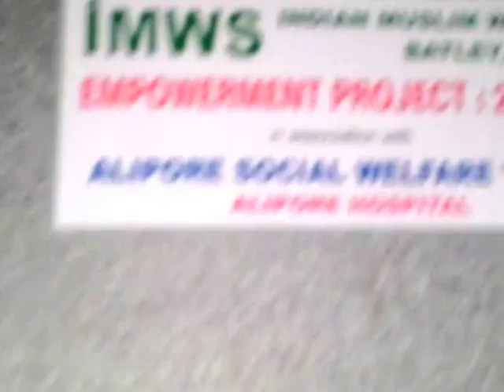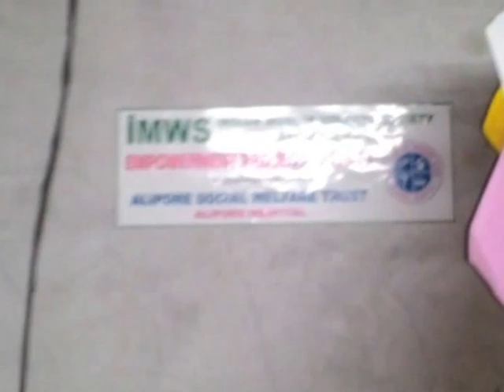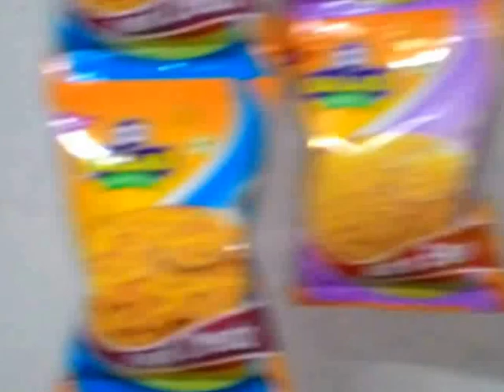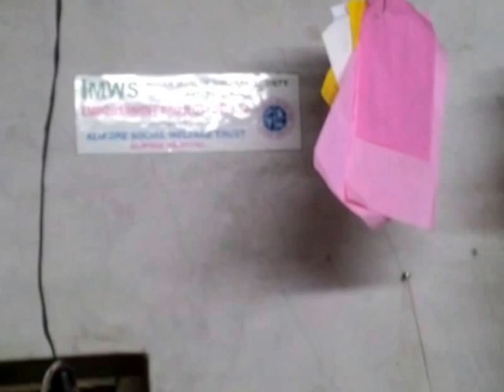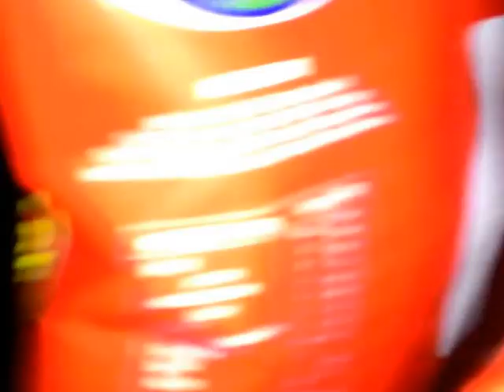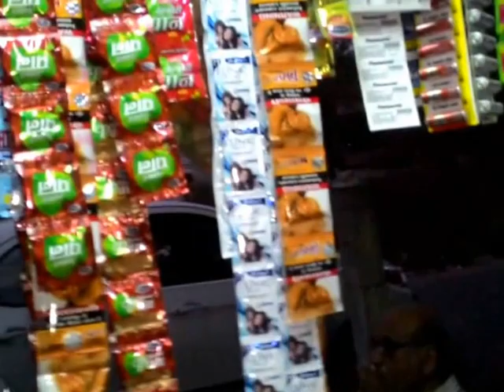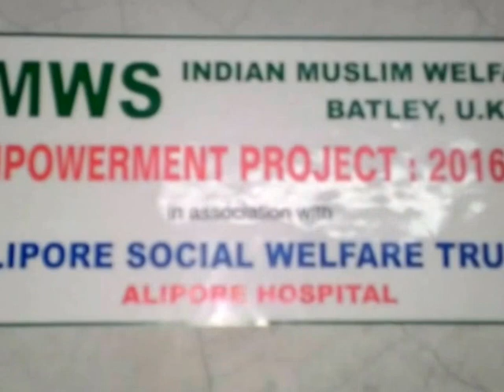BHORIA VILLAGE BENEFICIARY MR MUSEJI KHALIFA (SHOP KEEPER) IMWS-ASWT EMPOWERMENT PROJECTS 2016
BEFORE CONTRIBUTION & AFTER CONTRIBUTION VIDEO COMBINED SO THAT ONE CAN WITNESS HOW TOPPING UP OF THE STOCK CHANGES THE SHOP's OUTLOOK.

SITE SURVEY BY EXECUTIVE MEMBERS : IMWS-ASWT EMPOWERMENT PROJECT 2016-17

Distribution for EMPOWERMENT PROJECT started from.today on Thursday 2nd February 2017.

A shop in Bhoria Village owned by Mr. Museji Khalifa

Which when we surveyed with HAJI Ahmed bhai Gul Loonat, there was hardly had any stocks in this shop for sale and now thanks to all the donors this shop is now filled up with all the stocks needed.

OUR SINCERE THANKS TO BR ISMAIL BHAI DAJI AND BR IQBAL DHORIWALA FOR THEIR PRESENCE

This beneficiary was given his required stocks after proper scrutinizing process was done by Alipore Social Welfare Trust President Br Hassan Mayet, IMWS Representative Br Ahmed Loonat Gul Saheb and Br SALIM Loonat and also this decision was accepted and consented by Br Ismail Daji who was present during the delivery of the required stocks.

May Allah accept.
May Allah grant Rahmat and Barkat to All the donors beneficiaries and also all those who are behind this project Aameen